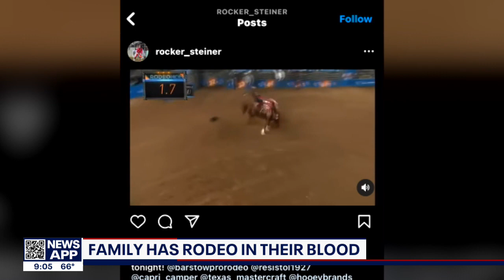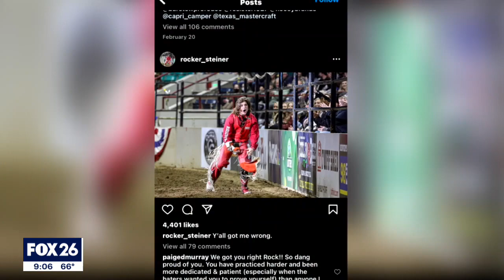Family shares three generations of rodeo experience at Houston Livestock Show and Rodeo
FOX 26 Reporter Gabby Hart spoke with the family about their experience.